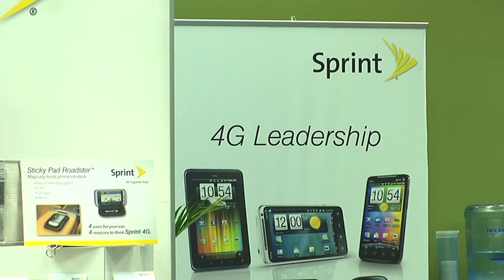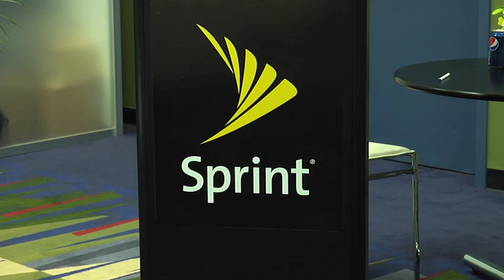At 4G World, Sprint SVP Bob Azzi on Sprint's move to LTE and Lightsquared deal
RCR Wireless gets a talk at 4G World 2011 with Bob Azzi (SVP Networks, Sprint) on where Sprint is headed with LTE  also the benefits of using Lightsquared's spectrum.